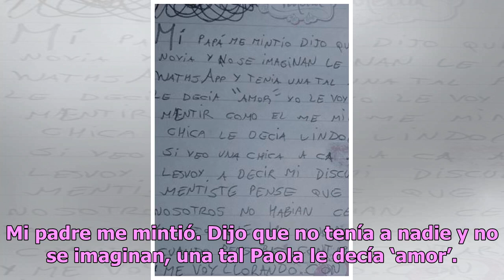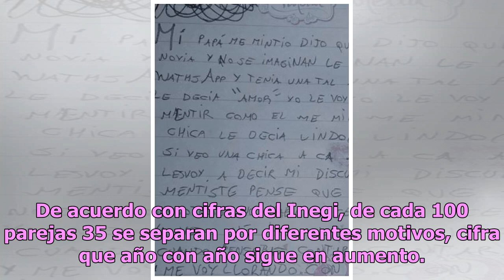Descubre en WhatsApp que su papá tiene novia y escribe conmovedora carta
No importa si son grandes o pequeñas, una mentira puede herir a cualquier persona y hacer que no confíen en alguien más nuevamente. Esto también afecta a los niños. Tal es el caso de Candela, una joven que cuando era menor descubrió que su padre mantenía una relación con otra persona que no era su m...